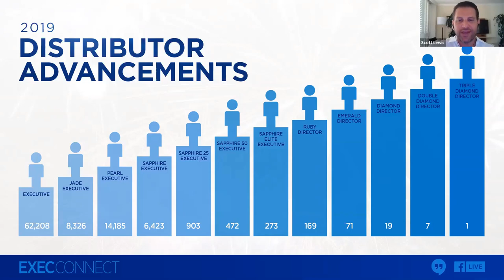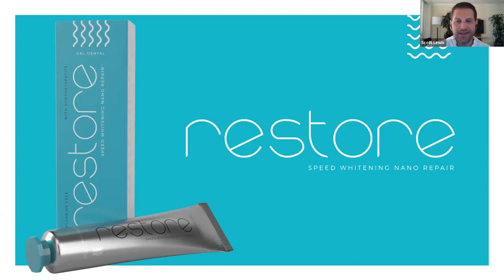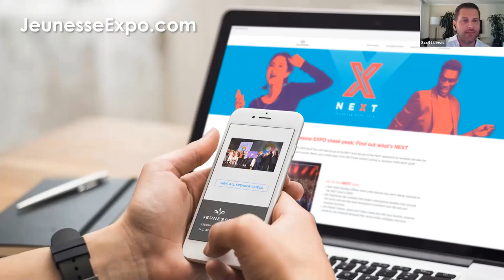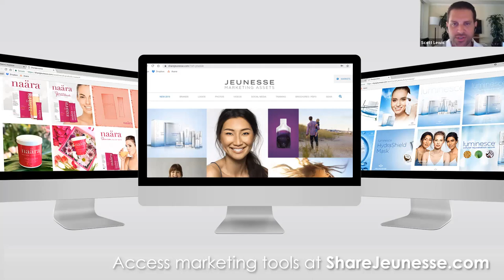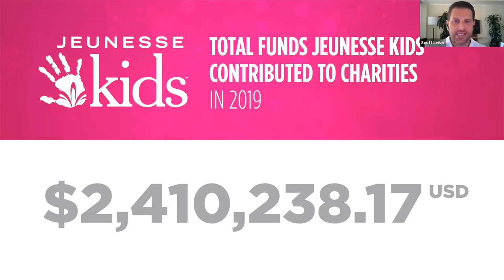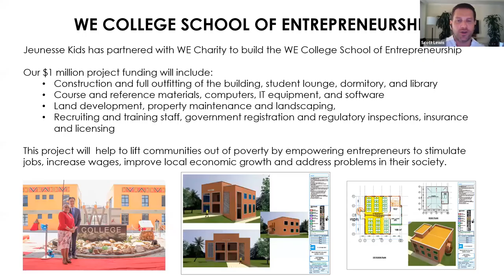ExecConnect | January 2020 Edition | Jeunesse Global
CVO Scott Lewis talks about Jeunesse Global updates, news, events, and special promotions on the ExecConnect: January 2020 edition!